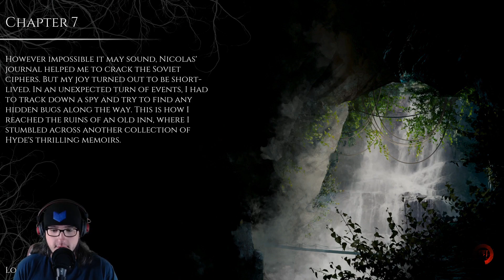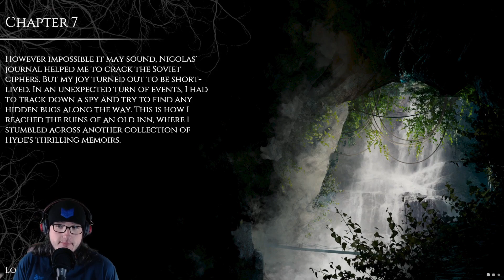"U=B?" - The Beast Inside - Ep9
What is up Apex here playing THE BEAST INSIDE. Today I find a chest I dont know how to open.

Game Description:
  Adam, the CIA cryptanalyst, leaves Boston and moves to the country with his wife, Emma. His handlers are afraid they won’t be able to keep him safe there, but Adam believes he needs a peaceful place in the woodland, to take a shot at the military code and alter the course of the Cold War. As it turns out, this area is quite the opposite of a peaceful place...

In the attic Adam finds the hidden diary of Nicolas which, once opened, carries the nightmares of the past right into the present, putting the lives of both Adam and Emma in great danger. How come the mysteries from the Civil War era seem to be connected to what is happening during the Cold War?
Who was Nicolas, the man who lived in that house more than a hundred years ago?

The Beast Inside offers a gripping new twist on thriller and survival horror genres.
Long-buried secrets, personal tragedies, and madness spanning more than a century. Story driven game merging horror and thriller. The Beast Inside seamlessly merges survival horror and thriller, offering gripping new twists in both genres.

             1. Watch To The End.

3. Leave A Nice Comment. [First To Put TeamOhSoAmazing In There Comment Will Get Pinned]

             4. Have A Great Day :)